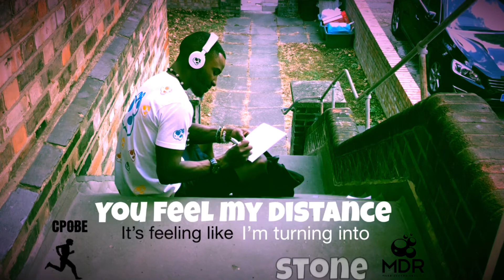Stereotype Of A Black Man Home by Chris Preddie OBE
Stereotype Of A Black Man Home

I feel like am a Stereotype cause I have two kids with two different women.
People always judge a book by its cover but sometime we need to look inside, I want the same as you both kids from the same person. I wanted a happy family, I wanted to be there for my kids, just cause I’m not there all the time Don’t mean am a bad man it mean I envy you because I don’t have my kids everyday. Hope this can open many eyes to show man do have emotions feeling and most of all a heart.

Blessing and love

WE AIN’T M.A.D ENOUGH...
GOVERNMENT AINT’T M.A.D ENOUGH...
HELP ME TO HELP US WITH THE.
M.A.D - Making A Difference Campaign

Love ❤️ Laugh 😂 Live 💡

Weather you can help physically or not by sharing or supporting .Stay safe